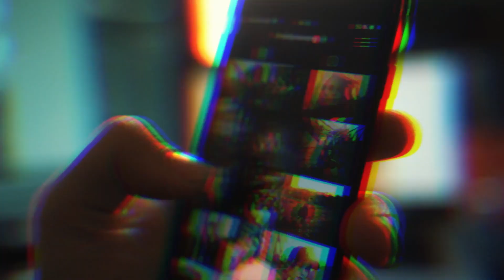2022 is Ending, Where do you STAND Now | Self Analysis | We Talk Digital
Hello World!
The year 2022 is about to end, where do you stand now? Do your self-analysis and grow in your life.